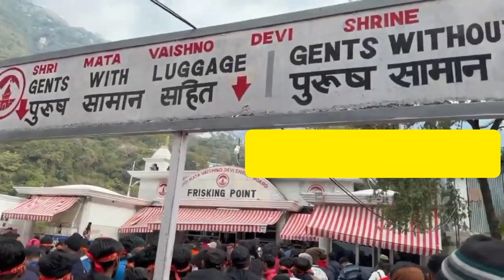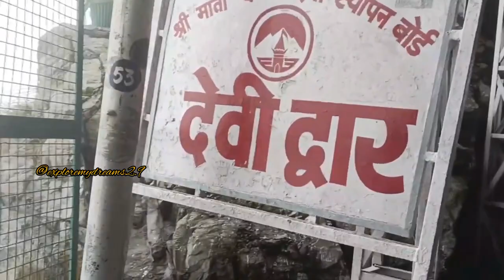Vaishno Devi: ताज़ा नज़ारा | Navratri Update | भारी भीड़ | weather update | 16-03-23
Vaishno Devi: ताज़ा नज़ारा | Navratri Update | भारी भीड़ | weather update | 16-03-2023

Vaishno Devi Yatra 2023 Vlog Full Information | Vaishno Devi Travel Cost | Mata Vaishno Devi

 Tour Short Intro: देखो भाइयो लाइफ में एक ना एक बार वैष्णो देवी के दर्शन जरूर करने चाहिए तो इसलिए मैं आप को आज अपनी इस वीडियो के जरिये माता वैष्णो देवी के दर्शन करवाने जा रहा हूँ मेरी इस वीडियो को पूरी देखना ताकि आप कभी माता वैष्णो देवी जाने का प्लान बनाओ तो कोई परेशानी ना हो। मेरी इस वीडियो को पूरी देखना Follow Me on topic Covered

 1.How to reach mata Vaishno Devi
 2. Best time to visit mata Vaishno Devi
3. mata Vaishno Devi ki chadai kitni hai
4. khan ruke
5. mata Vaishno Devi yatra ke time kya leke jaae. 6. RIFD kaise banega
7. How to book hotal at mata Vaishno Devi temple
8. How to book helicopter at mata Vaishno Devi temple.